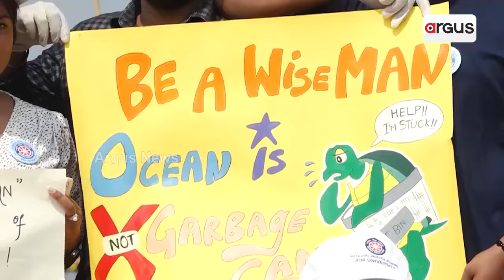ପୁରୀ ବେଳାଭୂମିକୁ ସଫେଇ କଲେ ଭୁବନେଶ୍ଵର XIM Universityର ଛାତଛାତ୍ରୀ || Puri Beach Cleaning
ପୁରୀ ବେଳାଭୂମିକୁ ସଫେଇ କଲେ ଭୁବନେଶ୍ଵର XIM Universityର ଛାତଛାତ୍ରୀ। ବେଳାଭୂମିରେ ଏଣେତେଣେ ପଡିଥିବା ମଇଳା ଆବର୍ଜନାକୁ ଏକାଠି କରି ସଂଗ୍ରହ କରିବା ସହ ସଫେଇ କରିଛନ୍ତି ଛାତ୍ରଛାତ୍ରୀ ।